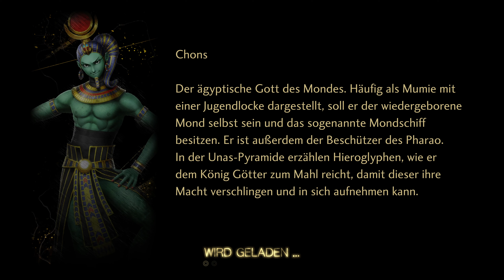Schicksalsgöttinnen 🎮 Shin Megami Tensei V: Vengeance - Buch der Schöpfung #114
Dieses Video könnte Spoiler beinhalten. / This Video may contain spoilers.

Deutsches Let's play zu Shin Megami Tensei V: Vengeance, kommentiert von Dejef, gespielt auf dem PC.

Entwickler: Atlus

Publisher: Sega